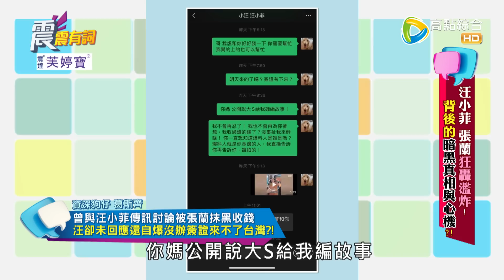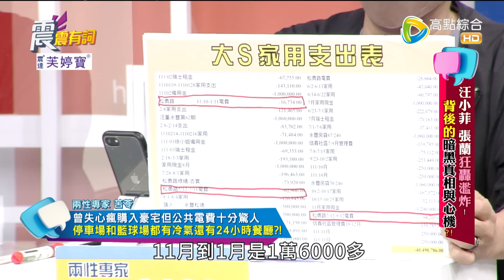震震有詞 - 汪小菲 張蘭狂轟濫炸！背後的暗黑真相與心機？ -2022/11/24完整版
汪與張蘭母子狂轟濫炸，大S再度發出6點聲明駁斥！
今日節目邀請狗仔葛斯齊與兩性專家苦苓現身說法！
除了狗仔小葛帶來精彩暗黑爆料之外，
兩性專家苦苓也提出獨特犀利的見解！